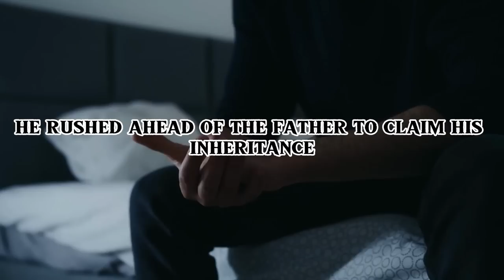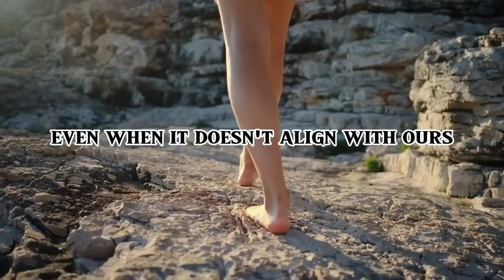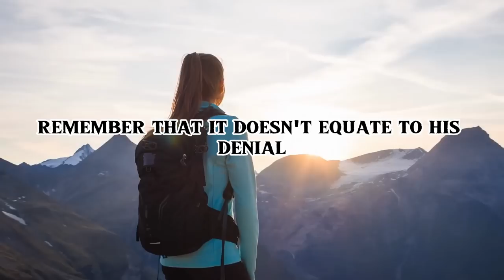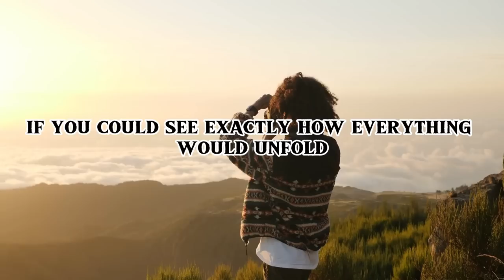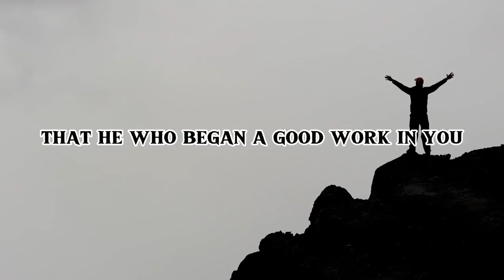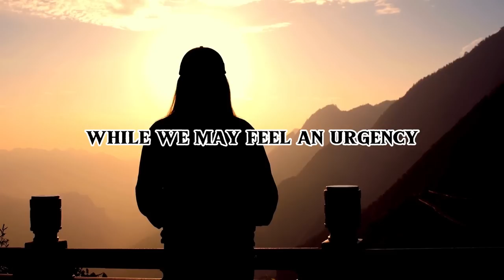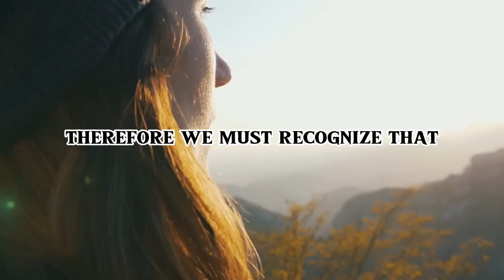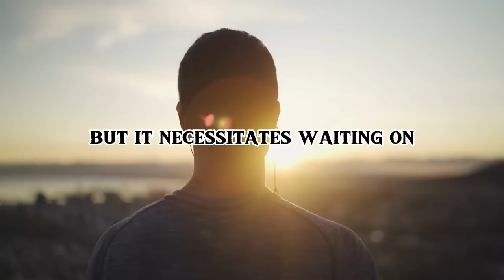God's Time Is The Best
Welcome to our Christian YouTube channel, where we explore profound spiritual insights and biblical wisdom to uplift your faith and inspire your journey with God.

In this empowering video, we delve into the story of the Prodigal Son, as narrated in Luke 15:12-13, and how it teaches us the invaluable lesson of patience and God's perfect timing. We'll also journey through Ecclesiastes 3:11, Proverbs 19:21, and the Psalms, gaining a deeper understanding of why God's timing often differs from our own.

Discover how God's delays are not denials, as Isaiah 55:8-9 reminds us, and how your season of waiting might just be the divine setup for your breakthrough. We'll explore the importance of trust, faith, and obedience in God's timing, drawing strength from verses like Isaiah 40:31 and Philippians 1:6.

Join us as we uncover the profound truth that nothing is ever wasted when we place our trust in God's timing. Learn how God can transform your ashes into beauty, even in your most hopeless moments, and how His character remains unwavering throughout your journey.

If you're seeking hope, faith, and a deeper connection with God, this video is a must-watch. Don't miss this chance to renew your spirit and find solace in God's perfect plan.